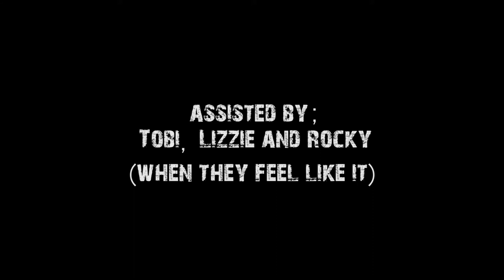New FloraFaunaful Intro - What do you think?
Thanks to Bob and his great video editing skills, I just might have a new and constant video intro.  What do you think of it?